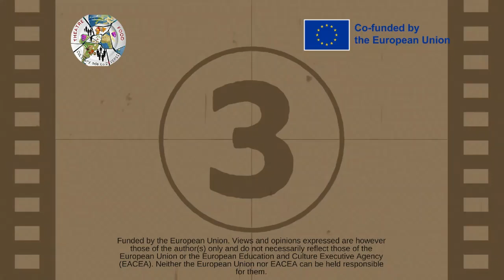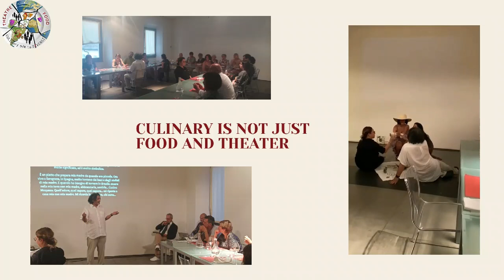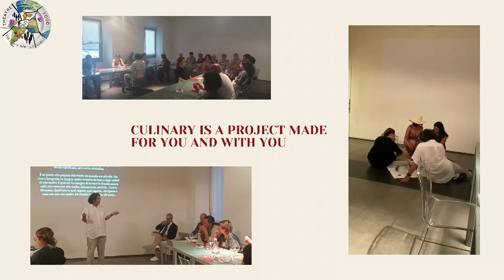🍳🎉 The Making of the Culinary Final Performance: A Gastronomic Masterpiece Unveiled! 🍽️🎨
🍳🎭 CulinaryFinalPerformance: A Culinary Tapestry Woven with Love and Stories 🌟🍲

🧡 As the curtains draw close on our culinary journey, we can't help but reflect on the incredible moments shared during the final performance. With hearts full of gratitude, we extend our sincerest thanks to all the participants who embraced this experience and bravely shared their stories. Each tale, a thread in the tapestry of our play, has left an indelible mark on our hearts. 🌈💖

🌟 From Inspiration to Creation: A Culinary Symphony 🎶
Our play was born from the pages of inspiration drawn from the diverse stories we collected throughout this project. Each experience, a brushstroke on the canvas of our culinary art, added depth and richness to our performance. As we blended flavors, techniques, and cultures, we witnessed the magic of unity through the one thing that connects us all: food! 🌍🌮🍣